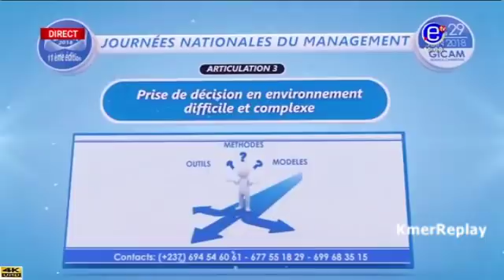MAGAZINE 10-12 LE ZENITH - Mardi 05 Juin 2018 - EQUINOXE TV